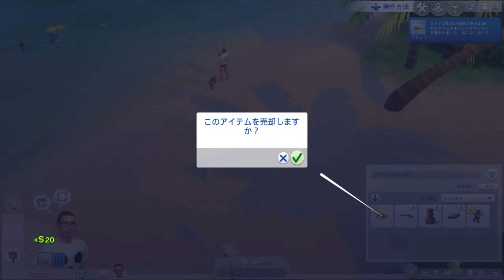家庭菜園はじめました？《The sims4》女性実況 #14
The sims4/PS4版《女性実況》シーズン5

今回のsims日記：釣り上げた苗。何が育つのかな

★シーズン5のプレイ目標★
砂浜に落下した宇宙人のスカイ君。
難破船を調査するために購入を決意。
釣りだけ生活でお金をためていく物語。

リンのsims日記を観て下さりありがとうございます☆
sims4初心者の成長記録みたいなものです。
日記感覚で投稿しているので1本短めです。
隙間時間などに見て頂けたら幸いです♪
グダグダですが宜しくお願いします。

PS4に内蔵されている録画機能で撮影しています。
コントローラーの音がよく入ります。